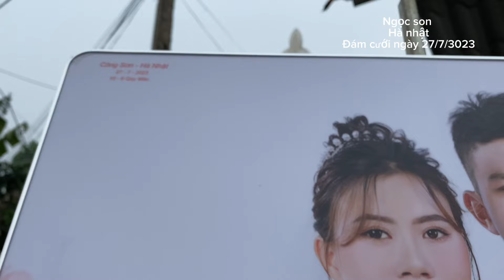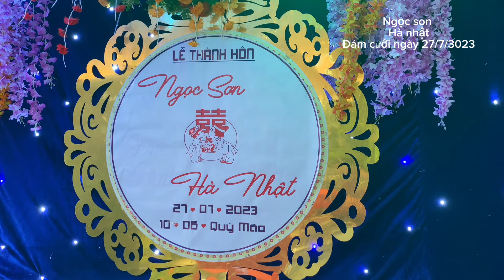Đám cưới NGỌC SƠN kết hôn HÀ NHẬT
Đám cưới làng,chú rể NGỌC SƠN kết hôn với cô dâu HÀ NHẬT